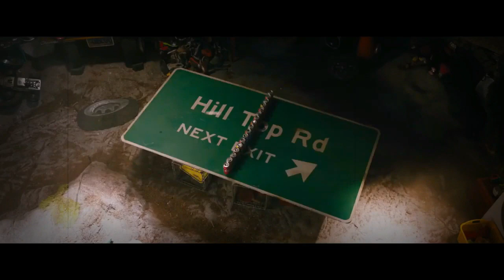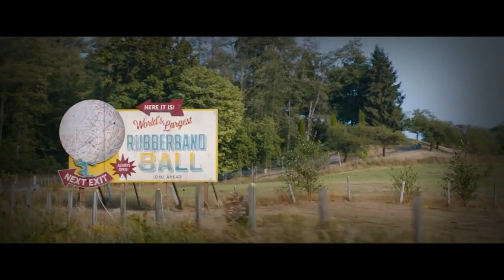''სონიკი'' - თამაშის მარტივი ადაპტაცია